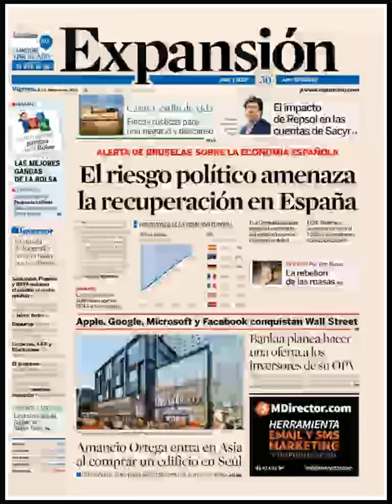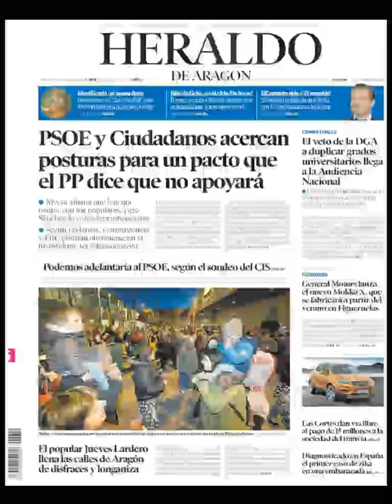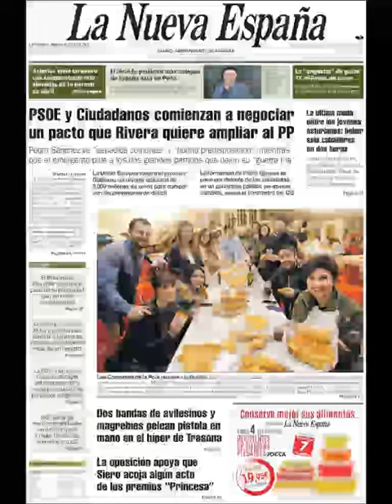Noticias Viernes 5 Febrero 2016 Principales Portadas Titulares Diarios Periódicos España Spain News